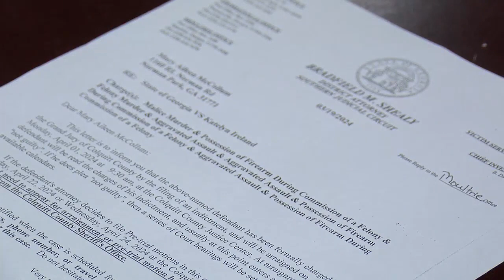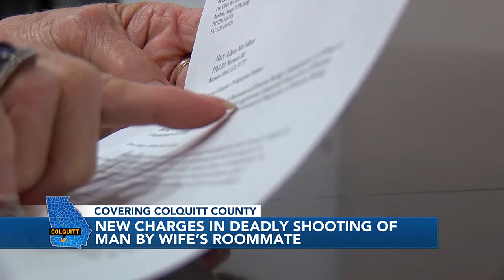Woman facing new charges in fatal Colquitt Co. shooting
The next steps in this case have not yet been decided, but the family tells WALB they’re prepared to face the prospect of a trial.